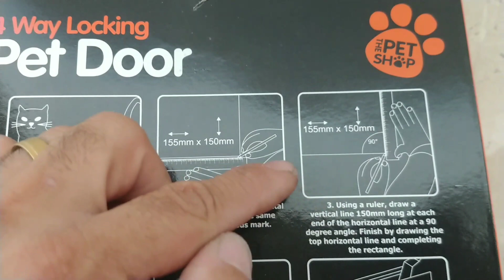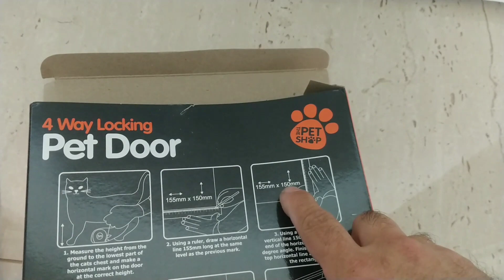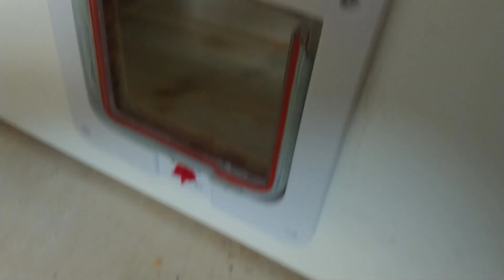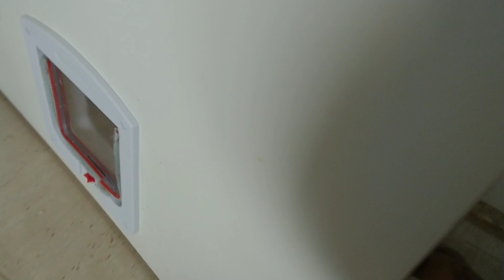Como instalar Portinha Para Pets, Pet Door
Nesse vídeo mostro como instalar Portinha para seu pet modelo pet door

Se precisar de Auxílio, Faço consultoria on-line via whatsapp por chamada de vídeo mande mensagem no whatsapp consulte os valores para consultoria

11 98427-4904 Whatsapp